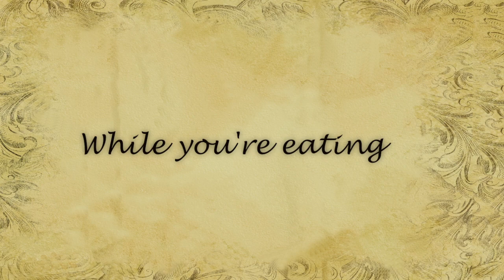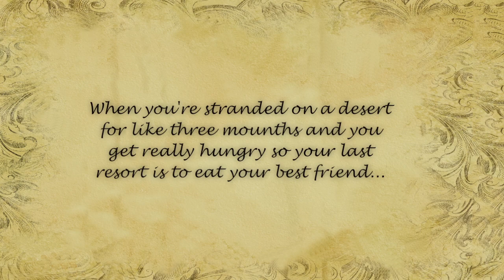7 extremely awkward places to get hungry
It's going to be hard to post every other saturday. I have exams coming up in these past couple weeks so the latest - LATEST - day i will post is the 27 of June. I'll try my best to be posting videos but my posting date is right in the middle of when all my exams are scheduled for.
Yes their were some new people in this video, josh ( the guy that i tried to eat his arm) and Vanilla Ice (the guy who died) they did a pretty good job so you should go subscribe to them!